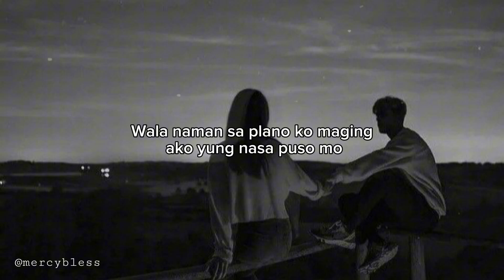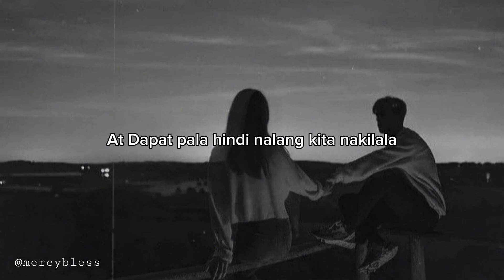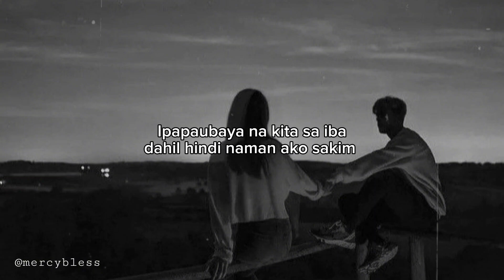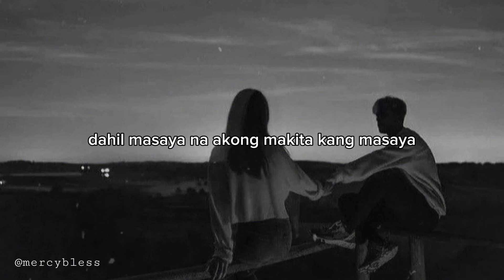KAIBIGAN LANG PALA | SPOKEN WORD POETRY TAGALOG HUGOT | MERCY BLESS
Kaibigan lang pala
by: Sol Seil
Produced by : MERCY BLESS

Nandito na naman ako sa iyong tabi nangungulit.
Kahit alam kong ang aking puso ay mapupunit.
Sa mga salitang binigkas mo na naistuck sa aking isip. Kaibigan lang kita, ang sakit. Ganito ba
talaga ang pag-ibig? sadyang magpagkait?
Wala naman sa plano ko maging ako yung nasa puso mo. Pero ngayon..
nandito...
inisip kung may pag asa ba ako. Lahat ng iyon ay biglang nawala na parang bula nung makita
ko kayo ng iyong bago, magkasama nakaupo. nagkukulitan, nagtatawanan, naghaharutan. Yan
tuloy napabili ako ng kwek kwek sa kanto habang pinapanood kayo kahit wala sa plano. Ibat
ibang salita ang napasok sa isipan ko.
Dapat pala hindi ako umasa,
Dapat pala hindi ako nagpakatanga
Dapat pala hindi ako yumakap sa tadhana
At Dapat pala hindi nalang kita nakilala
Sa dami kong dapat sabihin hindi ko namalayan nagsimula na akong magbilang. magbilang
ng.
isa. dalawa. tatlo. malabong magiging tayo kasi kahit na anong gawin ko na gusto mo
hindi ako ang pipiliin mo kasi alam ko na may iba kang gusto at iyon ay hindi ako.
Apat. lima. anim. Ipapaubaya na kita sa iba dahil hindi naman ako sakim at hindi ko na ito
gagawing lihim upang hindi na maging malalim ang hukay sa puso kong nag dilim.
Pito. walo. siyam. Na kahit anong iparamdam ko sayo wala kang mararamdaman kaya
dito nalang ako magsasabi ng paalam
At sampo. sana ito na ang huling numero sa ating yugto para hindi na malito ang aking puso
kung kanino ba ito tunay nagkakagusto.
Kakalimutan na kita
Pipilitin kong kayanin kahit wala kana
Akala ko kasi ikaw si cinderella
na kapag nahanap ko ang isang kapareha
ikaw ang aking magiging prinsesa
Alaka ko lang pala
Yeah I know it really hurts pero yun ay tanggap ko na
dahil masaya na ko makita ka na masaya